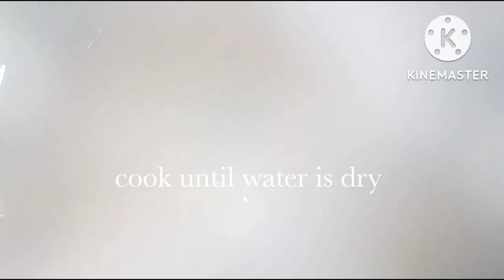palak gosht|winter special|पालक गोश्त रेसिपी |mutton spinach recipe#palak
palak gosht/mutton spinach is a tasty yet healthy recipe made using spinach cook along with mutton soup

ingredients
500g spinach
coriander
750g mutton
2 medium size onion
2  medium size Tomato
6 green chillies
1 tsp garam masala
1& half tsp chilli powder
1/2 tsp turmeric powder
2tsp coriander powder
1tsp cumin powder
1 tsp dried Fenugreek leaves
2-3 tbsp curd
2 by leaf
1 green cardamom
2-3 black pepper
1 tsp cumin
2 Clove
cinnamon
oil
salt
Khushboo ka masala
quarter tsp garam masala+Cardamom powder+nutmeg+mace powder